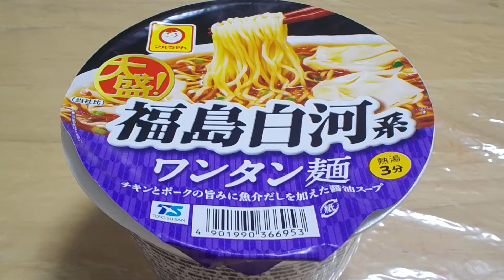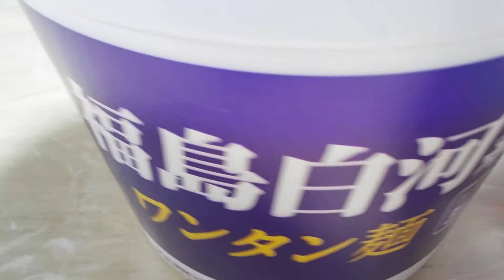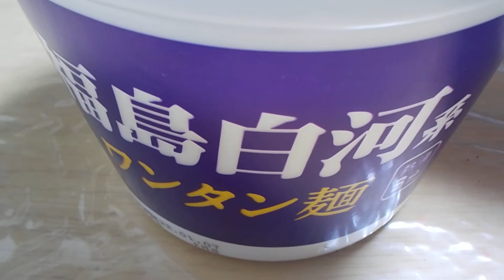東洋水産（株）【即席カップめん】大盛！福島白河系・ワンタン麵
東洋水産（株）
即席カップめん
大盛！
福島白河系
ワンタン麵
内容量・１１０ｇ（めん８５ｇ）
★東洋水産（株）
所在地・東京都港区港南２丁目１３番４０号
★東洋水産（株）・関西工場
所在地・兵庫県神戸市西区見津が丘６丁目８番
令和３年９月１０日（金）